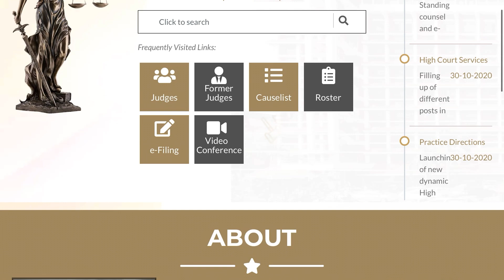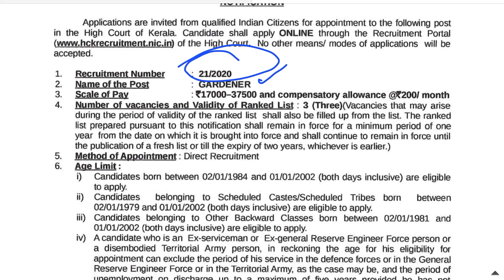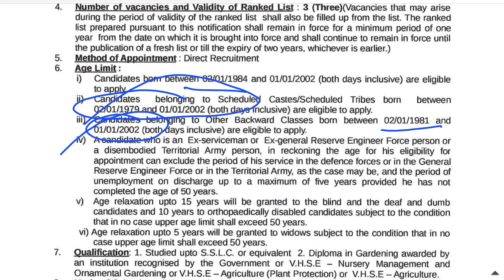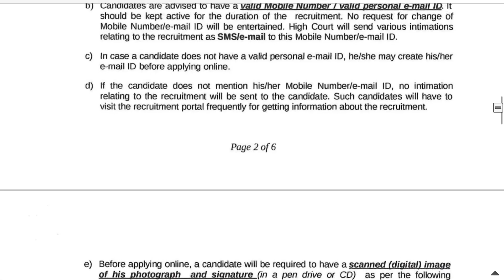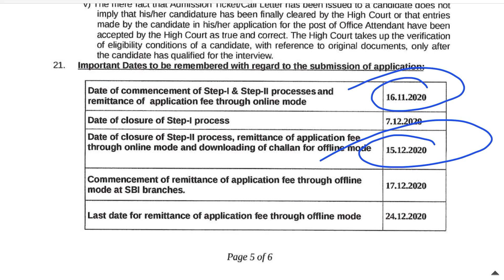കേരള ഹൈകോടതിയില്‍ വീണ്ടും ഗാര്‍ഡനര്‍ ജോലി അവസരം - Kerala High Court Recruitment 2020 - A2Z Tricks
Kerala High Court Recruitment 2020 – Apply Online For Gardener Vacancies